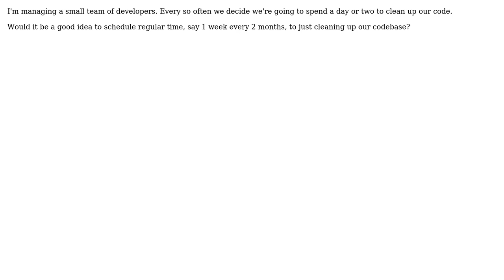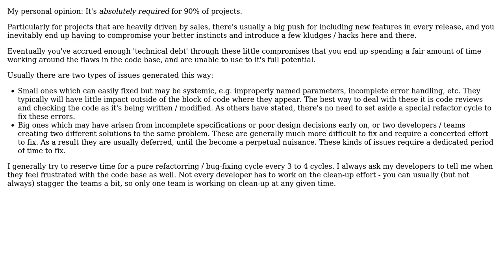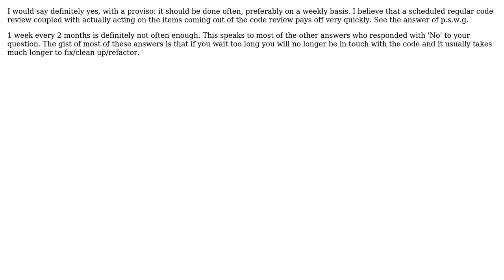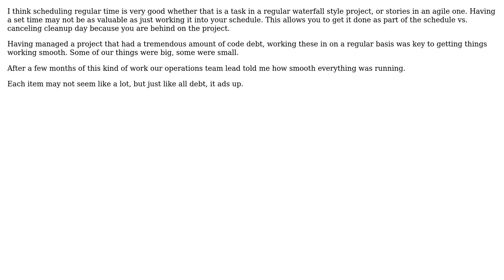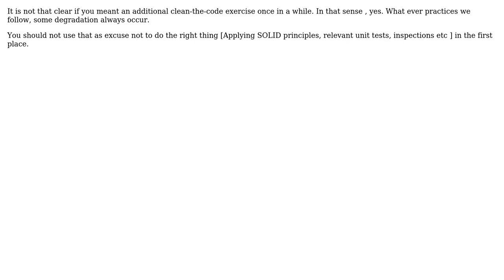Software Engineering: Is it a good idea to schedule regular time to clean up code? (9 Solutions!!)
Software Engineering: Is it a good idea to schedule regular time to clean up code?

With thanks & praise to God, and with thanks to the many people who have made this project possible! | Content (except music & images) licensed under CC BY-SA | Music | Images & others | With thanks to user user84667 user Telastyn user Sam user p.s.w.g user MGOwen user Mauritz Hansen user JeffO user Jayan user gnat user einpoklum user Bill Leeper and the Stack Exchange Network Trademarks are property of their respective owners. You are responsible for your own actions.